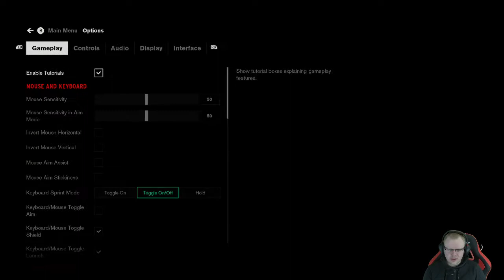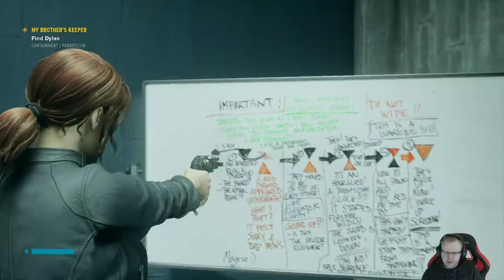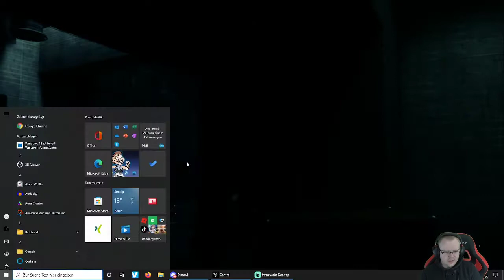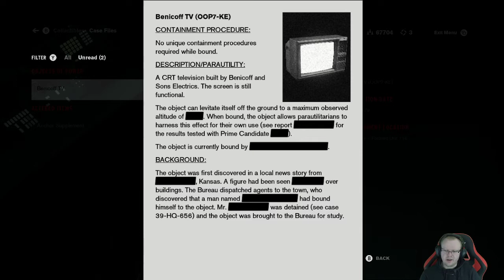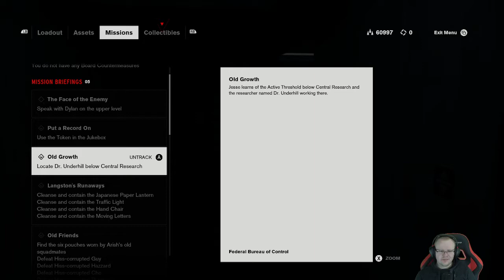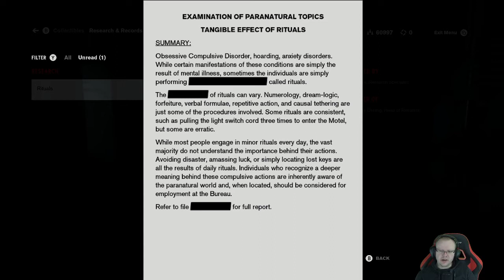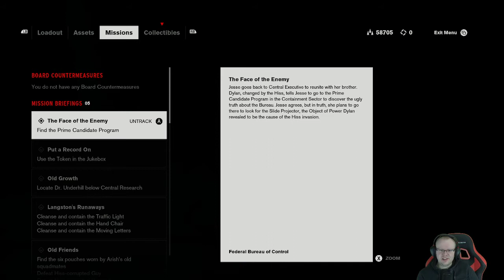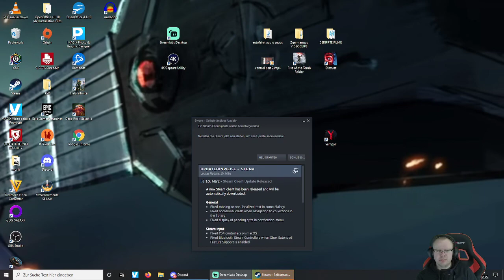LOSING ALL CONTROL IN CONTROL!!! #3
getting the superhero landing skill!